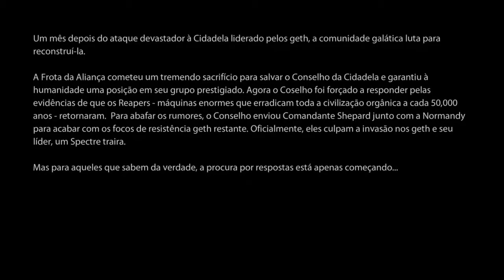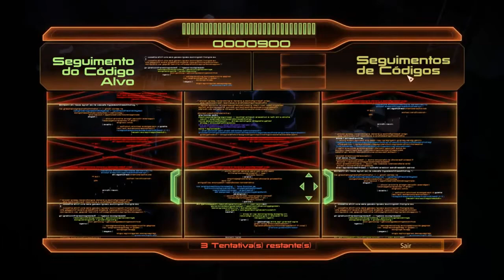Mass Effect 2 Português Brasileiro - Teste de Tradução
EDIT:

Tradução finalizada, se quiserem baixá-la, cliquem no link abaixo e dê um like no vídeo =)

Tradução independente para uso pessoal.
Contém alguns erros ortográficos, mas nada que não possa ser corrigido.
Editado com TLK Tools 1.04 e Notepad++
Gravado com fraps 3.4.7 e editado com camtasia studio 7